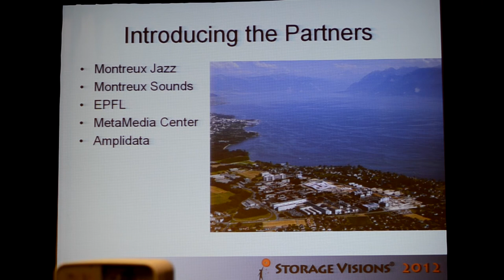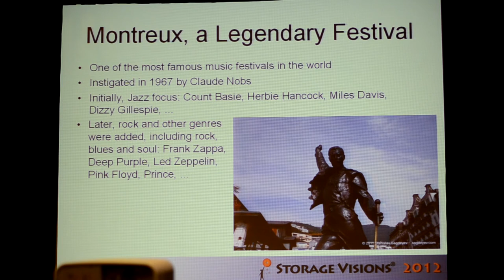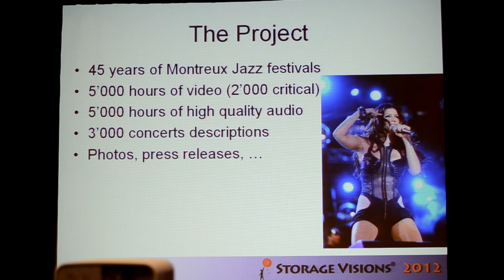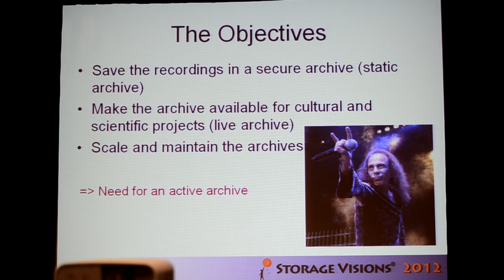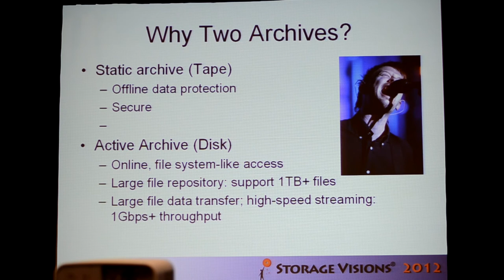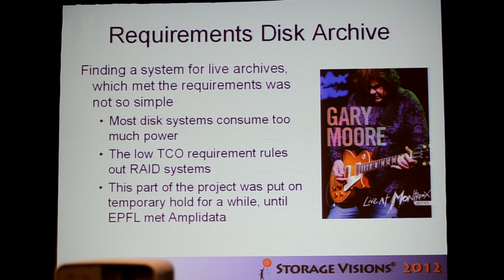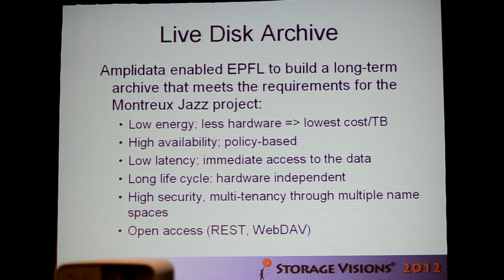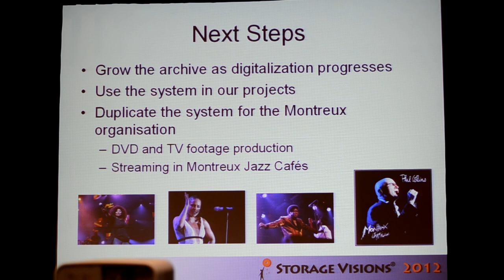Storage Visions 2012 - Amplidata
Amplidata explain how they archived thousands of hours of audio and video and backed up those archives.